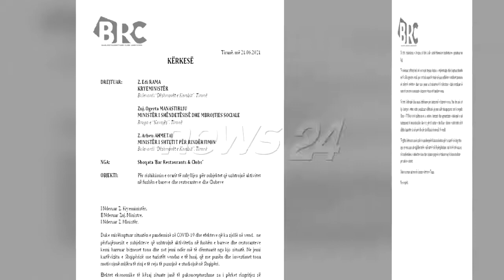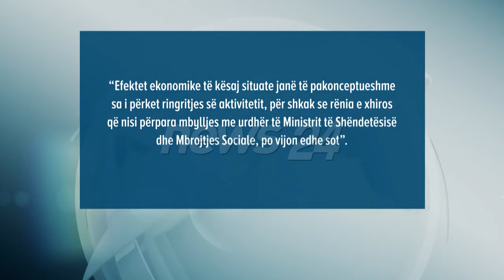Shoqata e Bareve dhe Restoranteve leter qeverise: Kerkojme uljen e TVSH-se. Te rishikohet levizja...